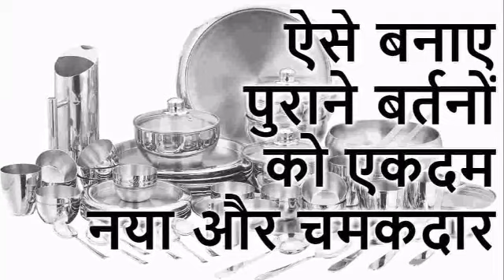ऐसे करें पुराने बर्तनों को एकदम नया और चमकदार, केवल 5 मिनट में । must watch । desi nuskhe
किचन में बहुत से बर्तन ऐसे होते हैं जो समय से पहले ही चमक छोड़ देते हैं और पुराने से लगने लगते हैं.

प्याज का रस और सिरका बराबर मात्रा में लेकर स्टील के बर्तनों पर रगड़ने से बर्तन चमकने लगते हैं.
बर्तनों पर जमे मैल को साफ करने के लिए पानी में थोड़ा-सा सिरका व नींबू का रस डालकर उबालने से मैल छूट जाता है.
पीतल के बर्तन साफ करने के लिए नींबू को आधा काट लें व इस पर नमक छिड़ककर बर्तनों पर रगड़ने से वे चमकने लगते हैं.

1 जानिए कैसे? आपके जेब में रखी नोट ले सकती है आपकी जान

2 1 रूपये का सिक्का बना सकता हैं आपको लखपति... जानिये कैसे?

3 नाखून पर अर्ध चाँद का क्या मतलब है ? इसका स्वास्थ्य पर क्या प्रभाव पड़ता है

5 ये पांच बातें Google पर कभी न करें सर्च, वर्ना झेलनी पड़ेगी मुसीबत

6 दोबारा से बालों को उगाए, बालों को झड़ने से रोके, सफ़ेद बालों को काला

7 आखिर क्यों हमें बाये ओर करवट लेकर ही सोना चाहिए !